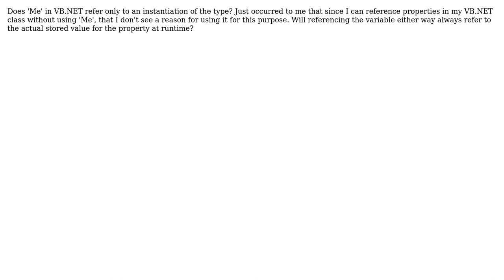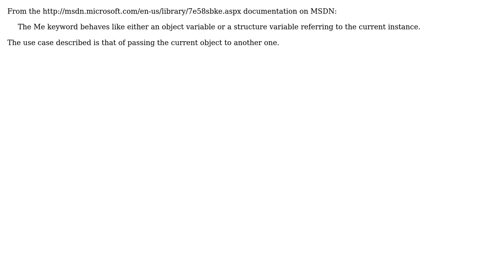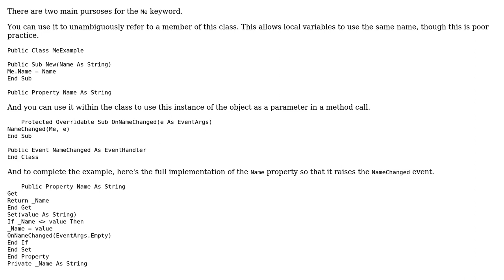Software Engineering: Does 'Me' in VB.NET refer to the instantiated object only? (2 Solutions!!)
Software Engineering: Does 'Me' in VB.NET refer to the instantiated object only?

With thanks & praise to God, and with thanks to the many people who have made this project possible! | Content (except music & images) licensed under CC BY-SA | Music | Images & others | With thanks to user Oded user Hand-E-Food user Chris Halcrow and the Stack Exchange Network Trademarks are property of their respective owners. You are responsible for your own actions.